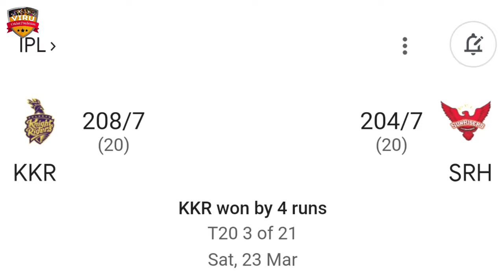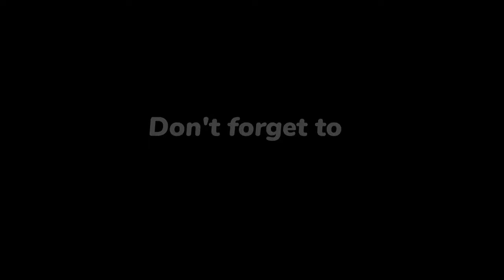🏏IPL 2024 | Mumbai Indians vs Sunrisers Heydrabad , 8th Match Prediction! कौन जितेगा मैच?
Welcome to an exhilarating recap of the IPL 2024 Match 8, featuring an electrifying clash between the Mumbai Indians and the Sunrisers Hyderabad. Set against the stunning backdrop of the Rajiv Gandhi Stadium in Hyderabad, Telangana, this encounter was nothing short of a rollercoaster ride for cricket enthusiasts worldwide.

Venue: Rajiv Gandhi Stadium, Hyderabad

The Rajiv Gandhi Stadium, with its rich cricketing heritage, set the perfect stage for this pulsating match. Fans thronged into the stadium, creating an electric atmosphere as they eagerly anticipated the showdown between the Mumbai Indians and the Sunrisers Hyderabad.

The Mumbai Indians, led by their tactful captain, showcased a blend of experience and young talent, while the Sunrisers Hyderabad boasted a star-studded lineup, determined to make an impact early in the tournament.

From the outset, it was apparent that this match would be a rollercoaster ride, with both teams displaying remarkable skill and determination. The bowlers unleashed a barrage of deliveries, testing the mettle of the batsmen, who responded with a flurry of boundaries and sixes, much to the delight of the crowd.

As the match progressed, the momentum swung back and forth, keeping spectators on the edge of their seats. Nail-biting finishes and strategic maneuvers added to the drama, making it a contest to remember.

In the end, it was a test of nerves, with the outcome hanging in the balance until the final overs. While only one team emerged victorious, both sides earned admiration for their display of sportsmanship and cricketing prowess.

This encounter showcased the true essence of T20 cricket - thrilling action, dramatic twists, and unforgettable moments. As fans around the world relive the excitement of IPL 2024 Match 7, they eagerly await the next chapter in this enthralling tournament.